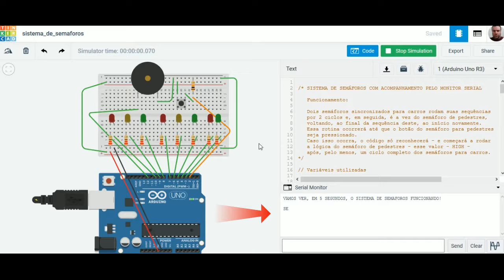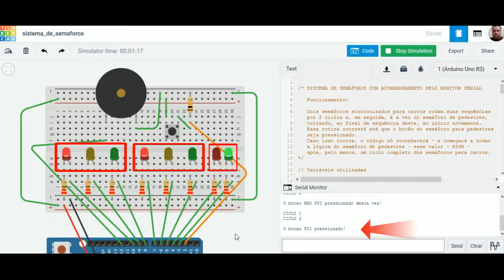SISTEMA DE SEMÁFOROS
Esse vídeo demonstra, de modo breve, como funciona a lógica dos semáforos para veículos e pedestres através do simulador de circuitos do Tinkercad com a placa Arduino Uno.
Muito interessante para se aplicar no ensino de lógica de programação e robótica nas escolas da educação básica.